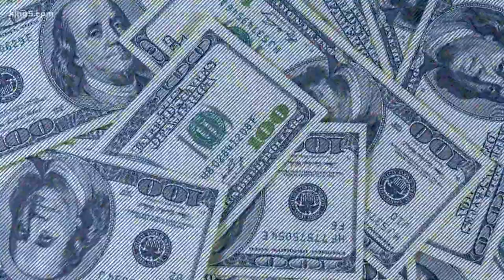$3,600 per child: Congress considers COVID-19 payments to families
Congress is considering a proposal to pay families as much as $3,600 per child as part of the COVID-19 relief package.

Under the plan, called the American Family Act, parents would get $3,600 annually per child under the age of 6, and $3,000 annually per child ages 6 to 17.

“It would lift four million children out of poverty across the country, and cut child poverty in Washington State by 40%,” said Rep.